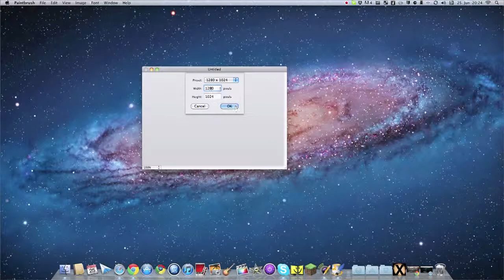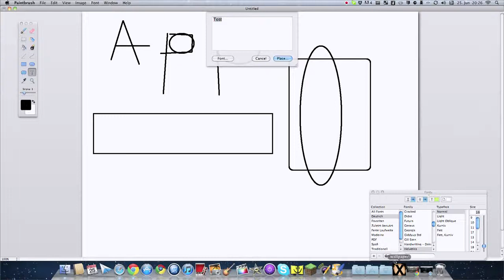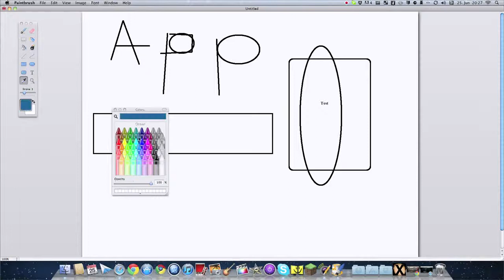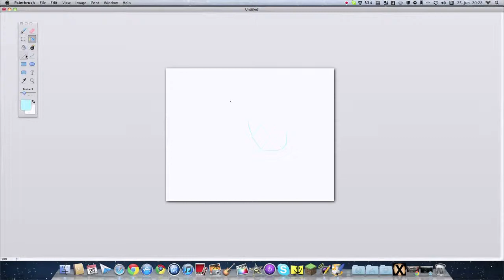Paint für Mac Paintbrush